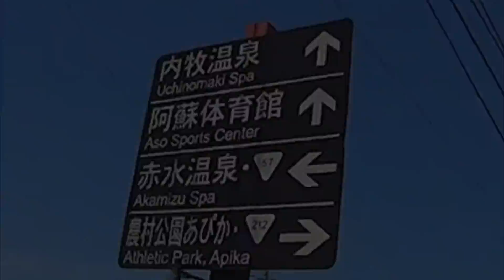MAX翡翠 定例 2015/4/26 南阿蘇・内牧温泉・小国 【その２】 ツーリング バイク 九州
定例ツーリング　南阿蘇・内牧温泉・小国　その２
今回は沢山撮ったので３部作となっております。